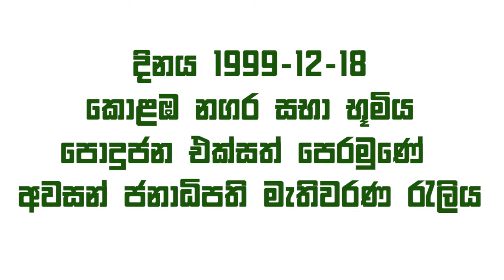චන්ද්‍රිකා මැතිනියට එල්ල කළ බෝම්බ ප්‍රහාරය| CBK Suicide Bomb Attack in 1999-12-18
හිටපු ජනාධිපතිනි චන්ද්‍රිකා බන්ඩාරනායක කුමාරතුංග මැතිනියට එල්ල කළ බෝම්බ ප්‍රහාරය හා සම්බන්ධ වීඩියෝව.